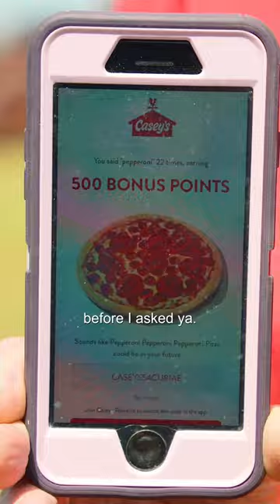How many times can you say Pepperoni in 10 seconds?🍕⏱️